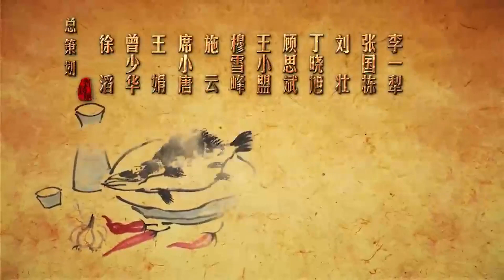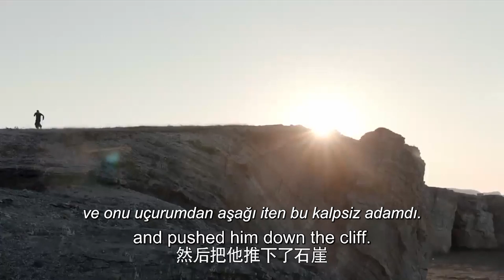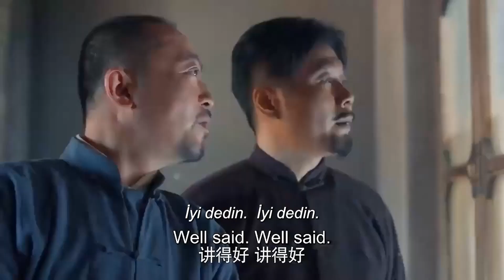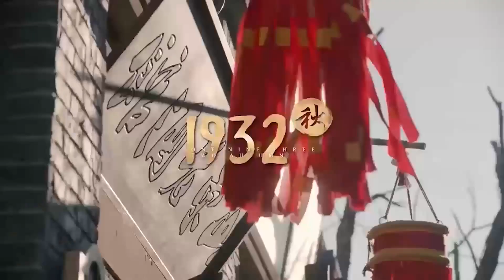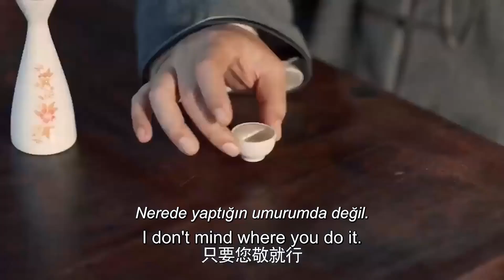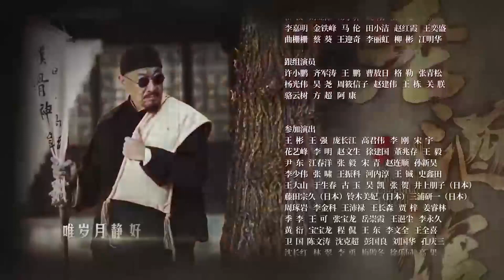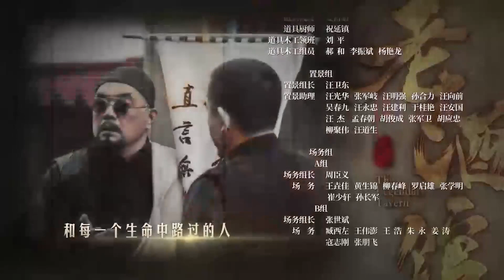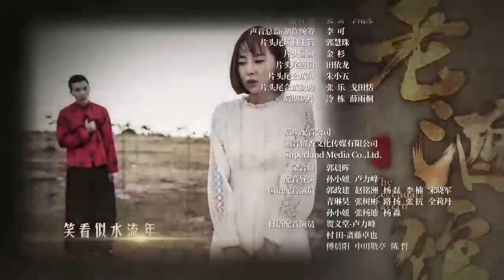Efsanevi Faverna l 13. Bölüm l The Legendary Tavern l Chen Bao Guo , Wang Xiao Chen l 老酒馆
Dizinin Konusu ;  Cumhuriyet döneminde geçen hikaye, eski bir Shandong tavernasının sahibi Chen Huai Hai'nin Dalian'da geçimini sağlamaya çalışmasını konu alıyor.

Chen Huai Hai, Dong Bei'nin derin ormanlarında ginseng için kazıyordu. Çocukları ayrılınca karısı onu terk edince büyük bir darbe alır. Başka çaresi kalmadığında, bir taverna açmak için o zamanlar Japon sömürge yönetimi altında olan Dalian'a taşınır.

Meyhane, her kesimden insanın bir araya geldiği bir bilgi mekânı haline geliyor. Güçlü ahlaklı bir adam olarak Chen Huai Hai, vatandaşlarını Japonlardan korumak için elinden geleni yapar. Onun etkisi altında, Chen Huai Hai ve ailesi işgal karşıtı çabalarda rol oynuyor.
Dizi Oyuncuları ;  Zhang Si Fan , Hu Yi Xuan

Yönetmen;

Şididen Herkese İyi Seyirler